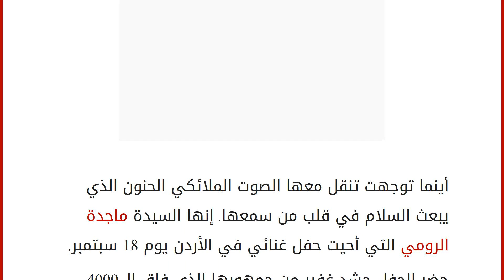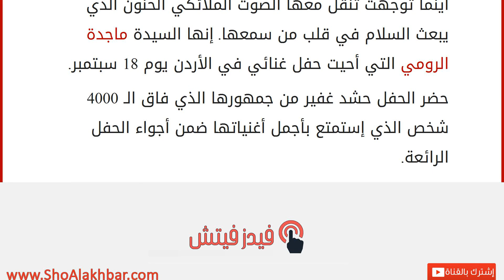ماجدة الرومي تحيي البحر الميت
إقراألمقال كاملا :
أينما توجهت تنقل معها الصوت الملائكي الحنون الذي يبعث السلام في قلب من سمعها. إنها السيدة ماجدة الرومي التي أحيت حفل غنائي في الأردن يوم 18 سبتمبر.
حضر الحفل حشد غفير من جمهورها الذي فاق الـ 4000 شخص الذي إستمتع بأجمل أغنياتها ضمن أجواء الحفل الرائعة.